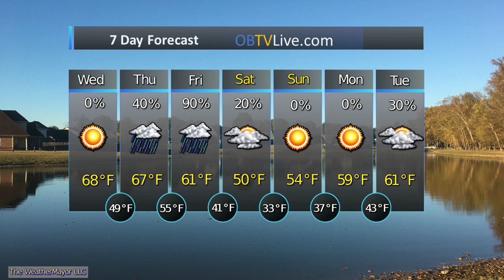Mid South Nov 20 2019